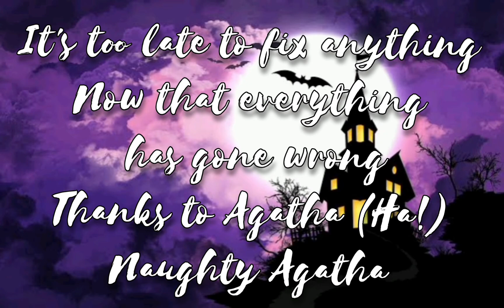Agatha all along lyrics || Wanda vision ep 7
It's been Agatha , naughty Agatha
It's been Agatha all along!
And I killed Sparky too.
wandavision ep 7
Agatha theme song lyrics